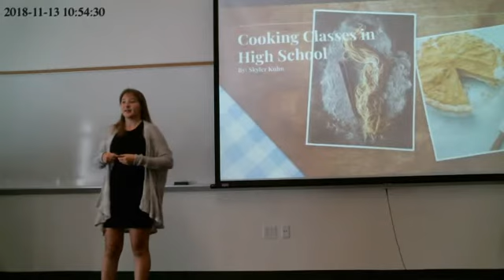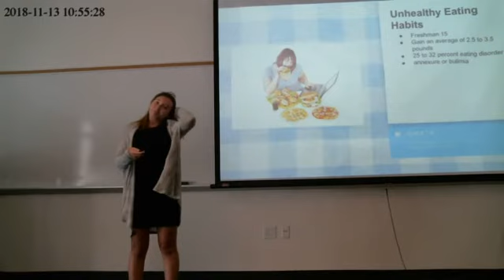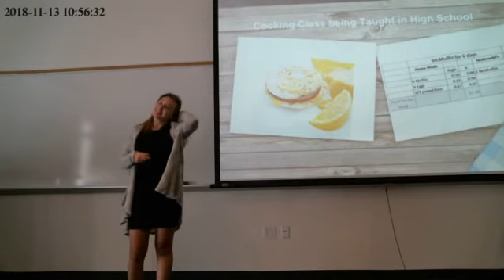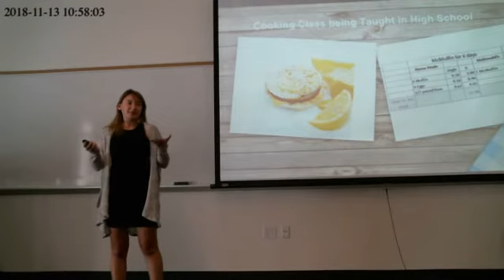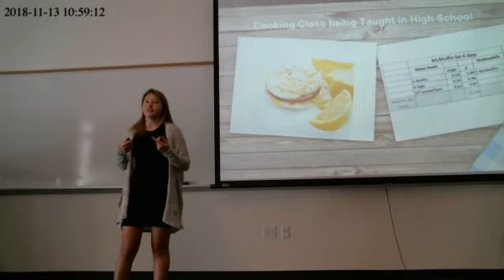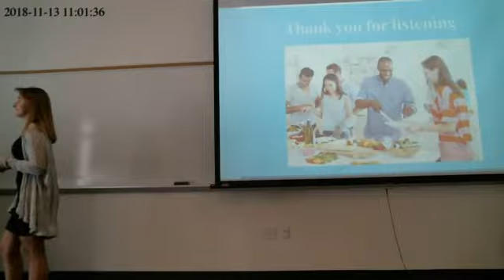Public Speaking & Debate Student Speeches